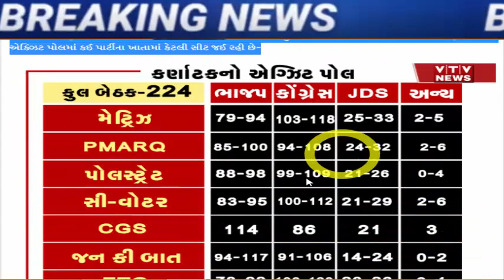કોંગ્રેસ ની ઐતહાસિક જીત, આખા ભાજપ નો સફાયો, Gujarat_News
Karnataka Exit Poll 2023: Congress is the largest party in 5 out of 6 exit polls in Karnataka, Read Polls

Vapi taluka BJP vice president.

Karnataka pre-election survey: BJP to win 105 seats, Congress on 87, will 38-year-old record be broken?

Nirav Bakshi's resignation from the post of Ahmedabad City Congress President

FIR against Yuvraj Singh political conspiracy, attempt to suppress voice of youth.

MLA Kirit Patel absent from Congress program in Patan

Congress' big show of strength in Gujarat at the end of April

hardik-patel-anti-gujarat-what-about-the-job-of-the-heir-of-14-martyred-youth

Home Minister Harsh Sanghvi's high-level meeting, major orders may be released

10 acquitted including Jignesh Mevani, Reshma Patel in 5 year old case

gujarat-high-court-issued-summons-against-bjp-mla-jitu-vaghani.

lok-sabha-elections-2024-bjp-may-cut-the-ticket-of-22-mps-in-lok-sabha

A hint of renewal in Gujarat politics before 2024, Akhilesh Yadav held a secret meeting with Shankarsinh Vaghela, see what was discussed

meeting-between-shankar-singh-bapu-and-prime-minister-modi-at-the-airport.

hardik-patel-letter-to-agriculture-minister-on-cotton-price-issue

ex-chief-minister-on-gujarat-paper-leak-scam-on-gujarat-bjp-government